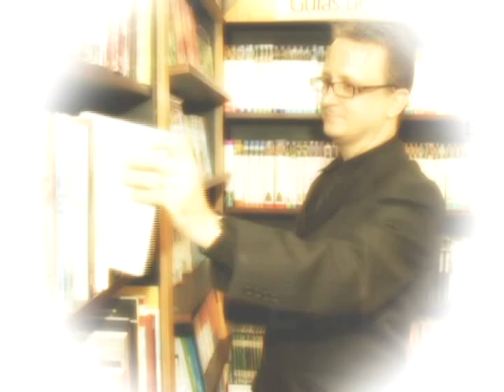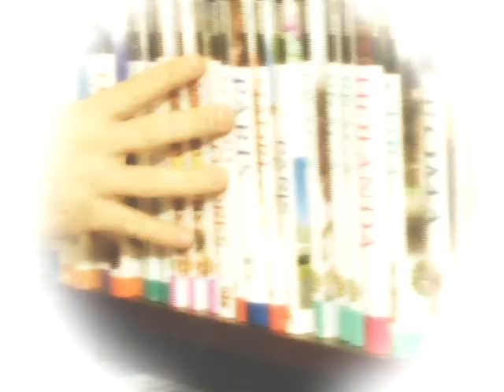E aí, professor?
Nem tudo que parece é. Na língua portuguesa, algumas palavrinhas podem enganar. Caixa preta e chapéu panamá! Será que elas são mesmo o que parecem? E aí, professor?